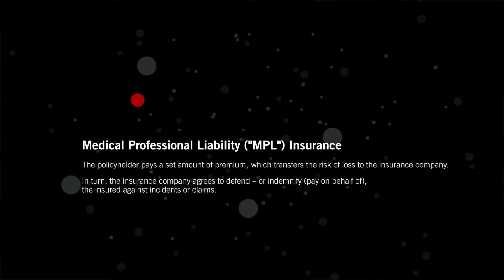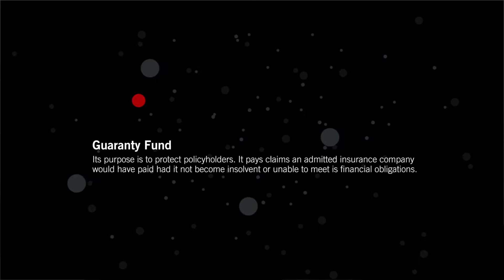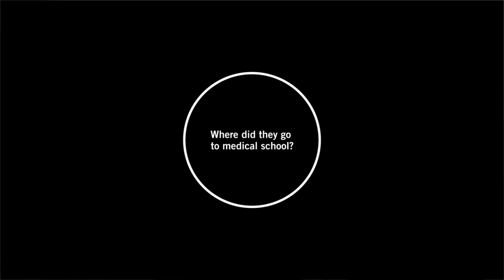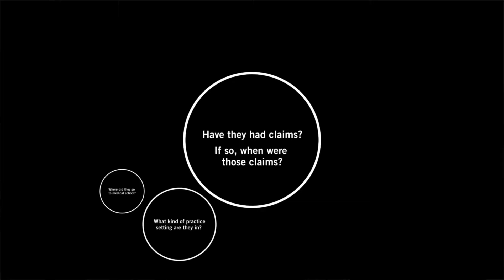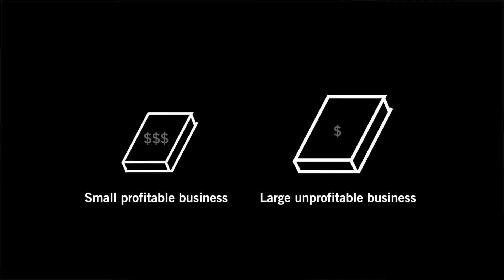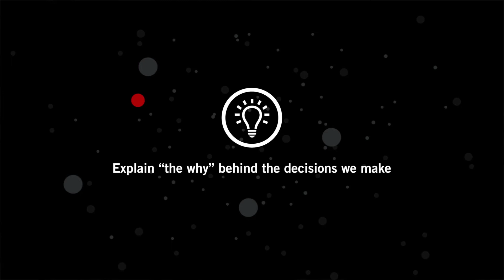Corporate Training Video - Traditional Risk Transfer - Medical Malpractice Insurance Company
Have a business in need of a corporate training video?  Skillman Video Group specializes in training video production and we do not believe in a "one size fits all approach". To learn more about our approach to corporate training video production, visit our web or call us anytime at 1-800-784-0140.